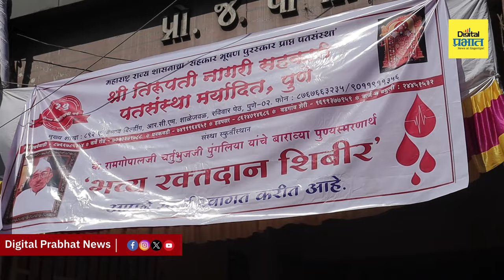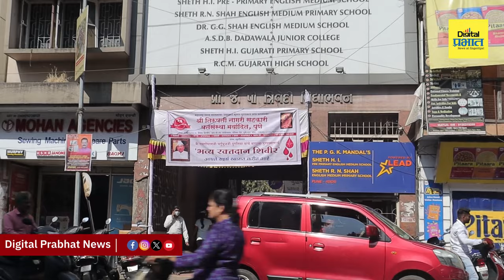"रक्तदान शिबिराची तयारी घरातील लग्नकार्य असल्याप्रमाणे करतो..." | Digital Prabhat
"रक्तदान शिबिराची तयारी घरातील लग्नकार्य असल्याप्रमाणे करतो..."

श्री तिरुपती नागरी सहकारी पतसंस्थेतर्फे सामाजिक भान जपत दरवर्षी संस्थेचे स्फूर्तिस्थान कै. रामगोपालजी पुंगलिया यांच्या स्मरणार्थ रक्तदान शिबिराचे आयोजन करण्यात येते.